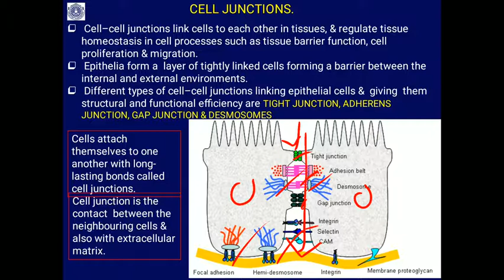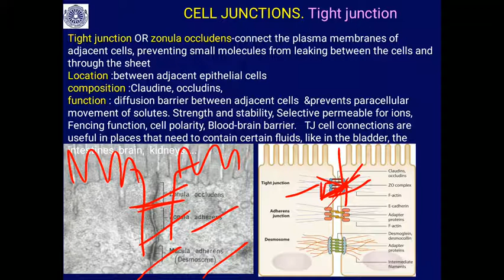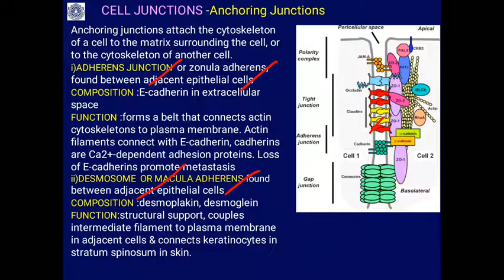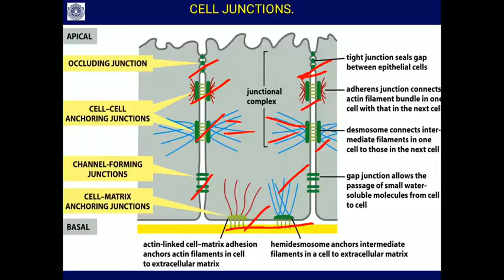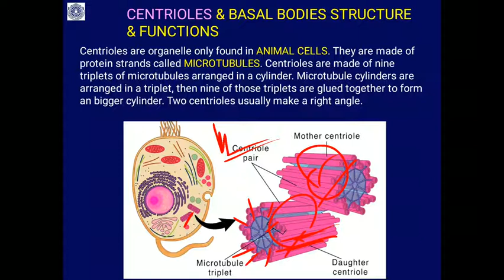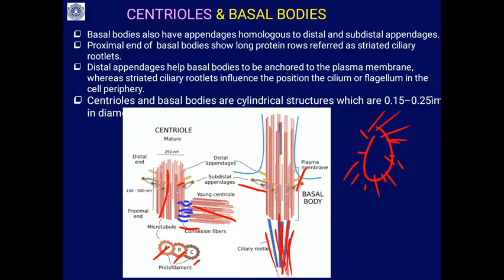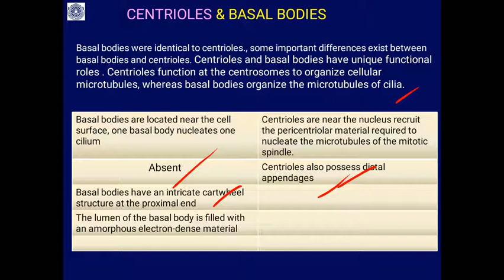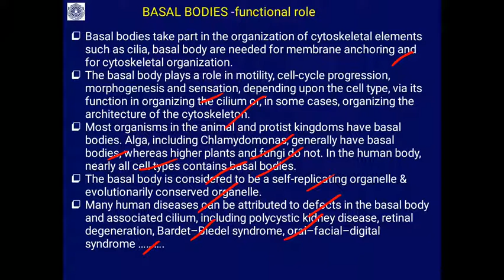Cell Junctions & Centrioles